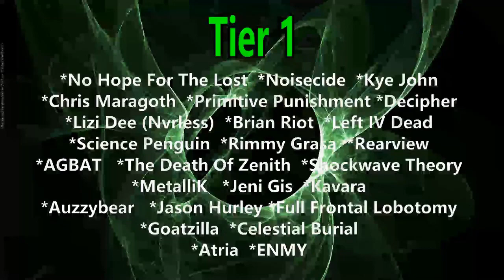Dakota Ave - Soul Fragments ( Reaction / Review ) METALCORE FROM NEW MEXICO